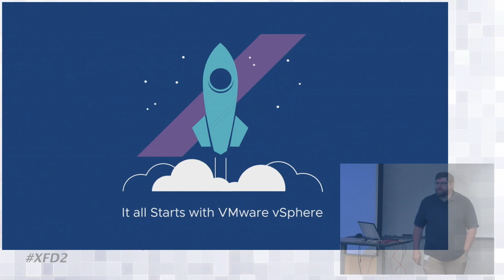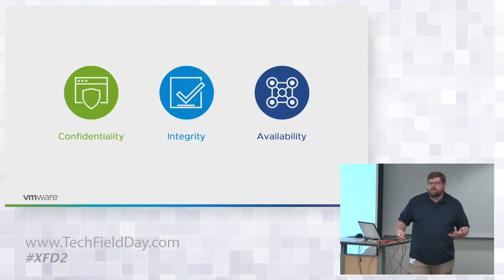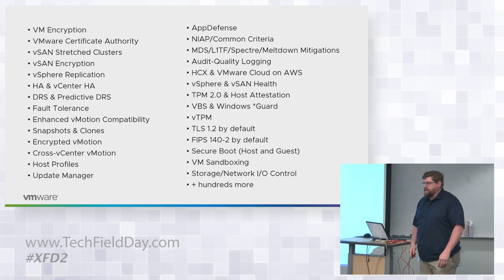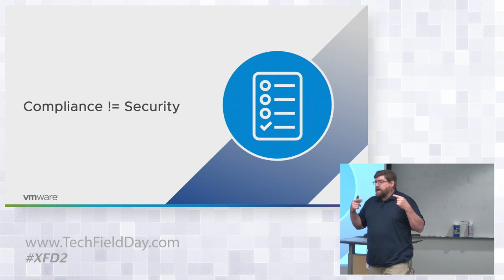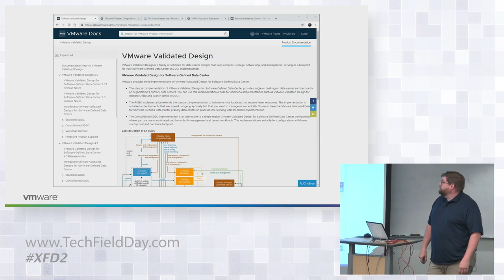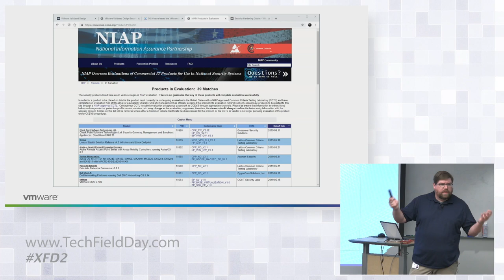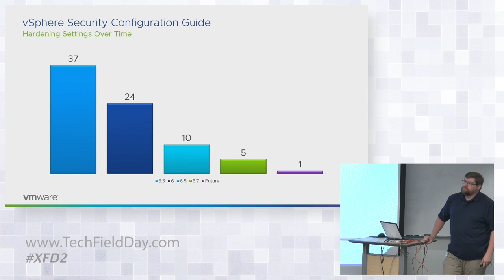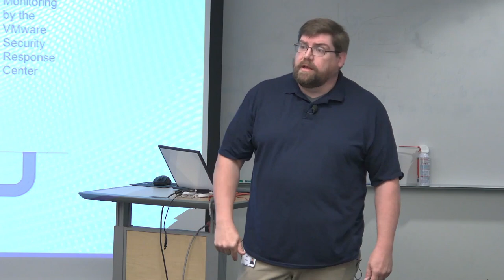VMware vSphere Platinum: A Platform for Security and Compliance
vSphere Platinum technical features speak directly to the problems of compliance & security in IT. This will be an introduction and overview of features like virtualization-based security, TPM & attestation, EVC, and more.

Presented by Bob Plankers, Technical Marketing Architect

Recorded at Security Field Day in Silicon Valley, CA on June 20th, 2019.